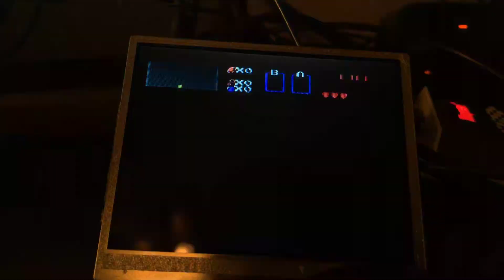Zelda on GBZ with controls no sound.... yet